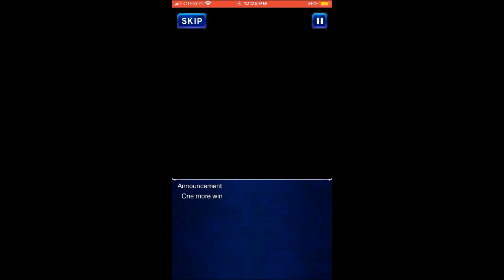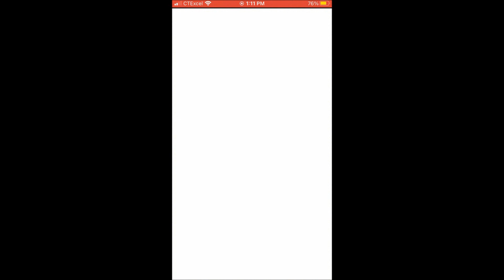Final Fantasy Brave Exvius (Story) - Season 3 Chapter 8 Part 1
Episode 51: Hope